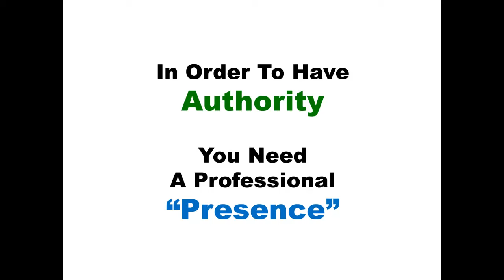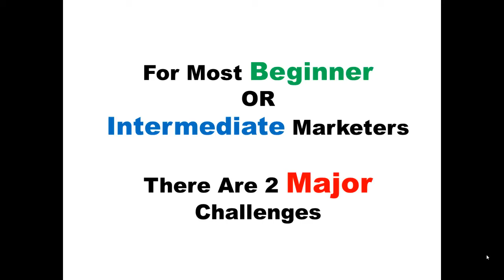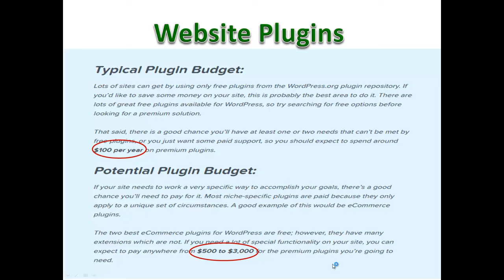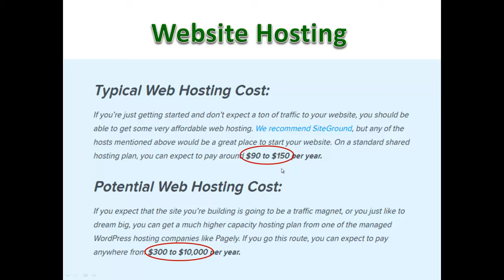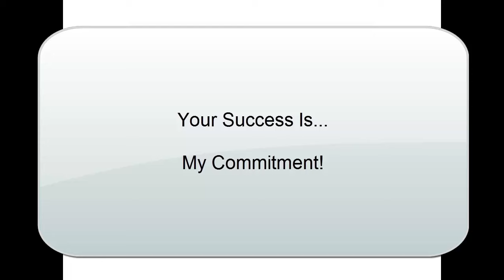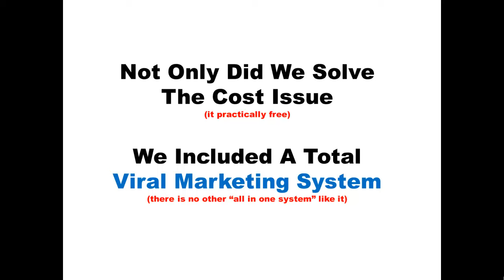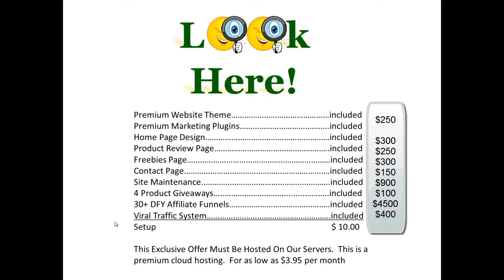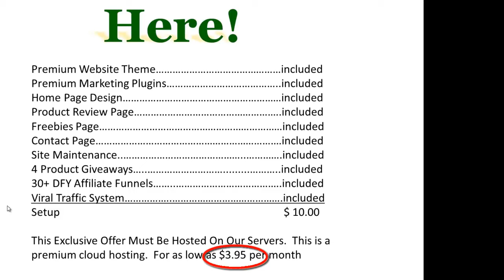Get A Custom Website Only $10